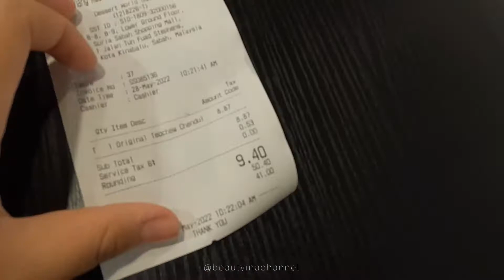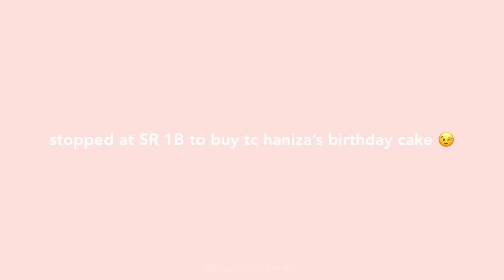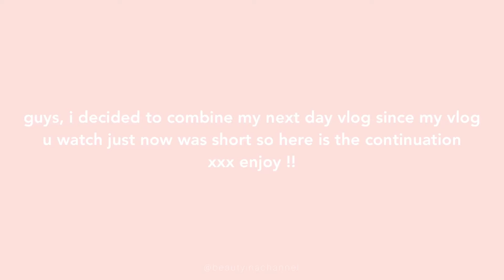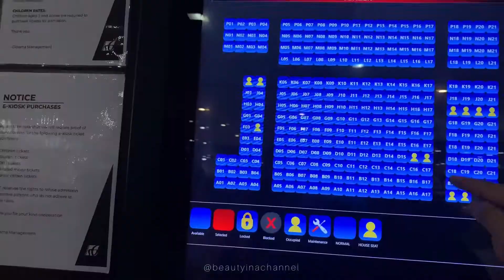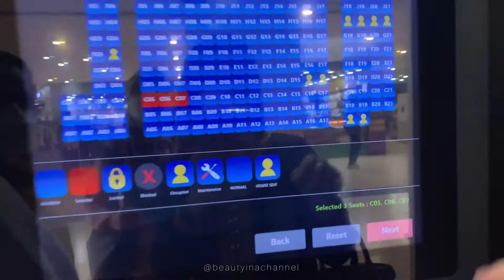weekend vlog : hanging out, birthday celebration , kaamatan photoshoot & movie date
Hi everyone, so here is my weekend vlog ! hope yall enjoy it !